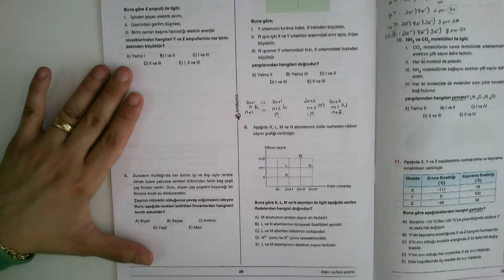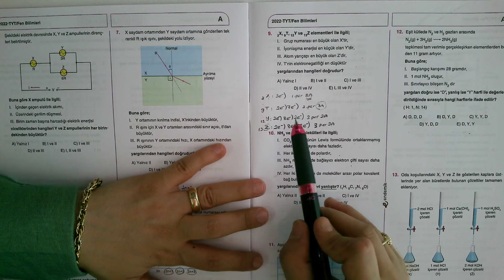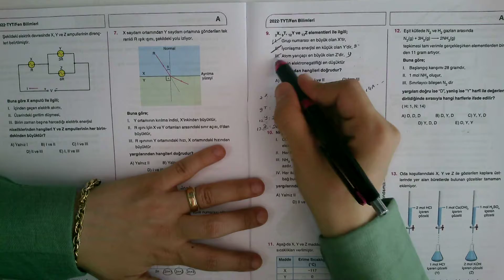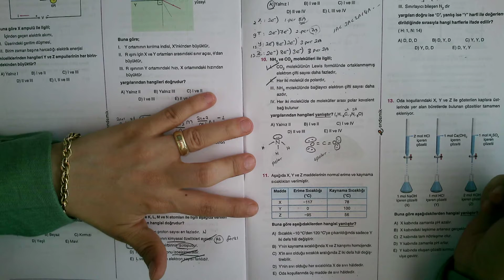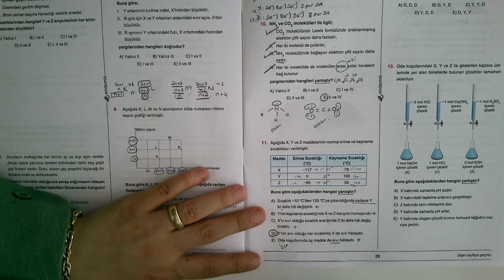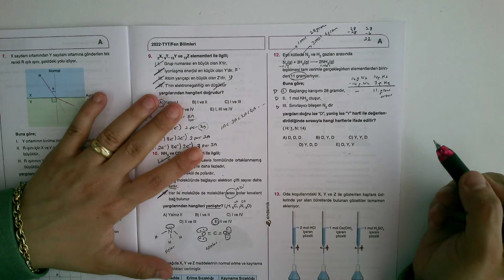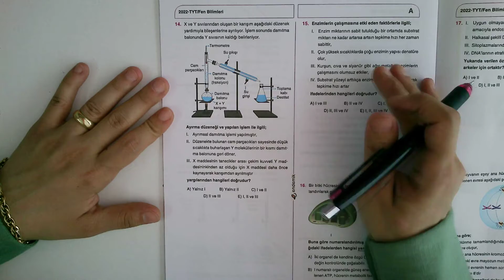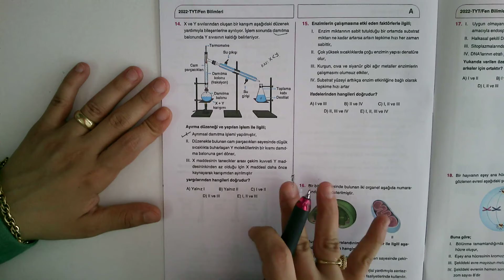01.06.2022 Tyt Kimya